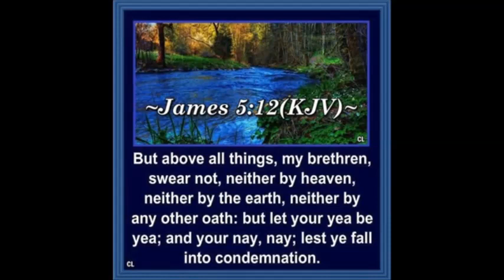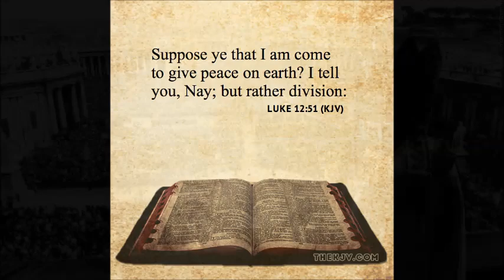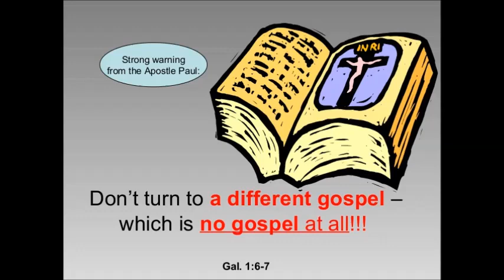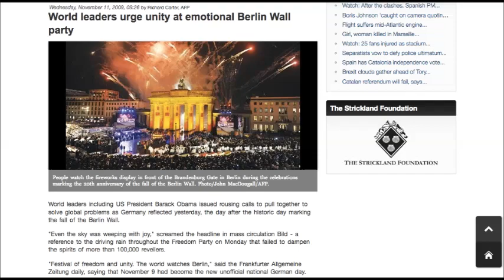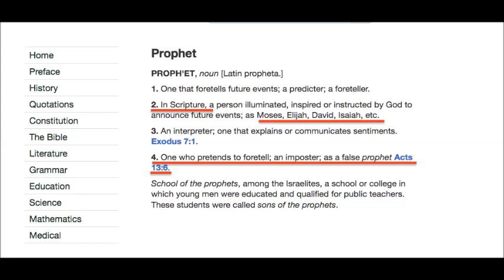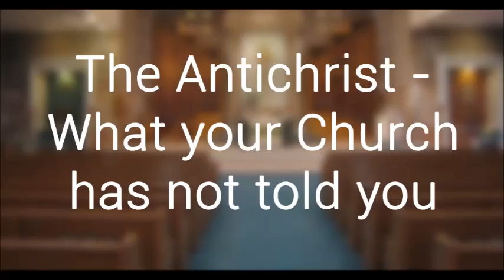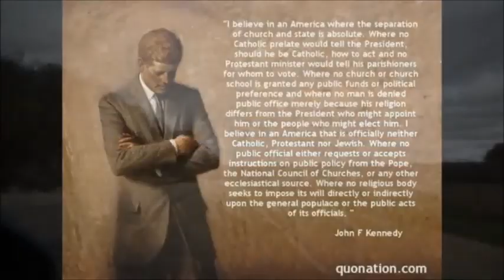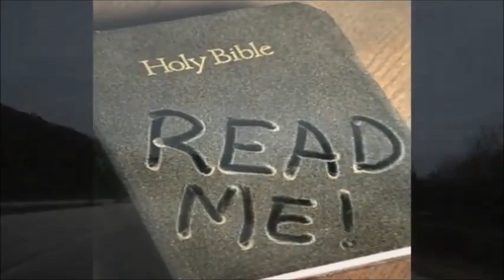Frieden und Evangelisation 2000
Das Buch kann, u.a. hier erworben werden: